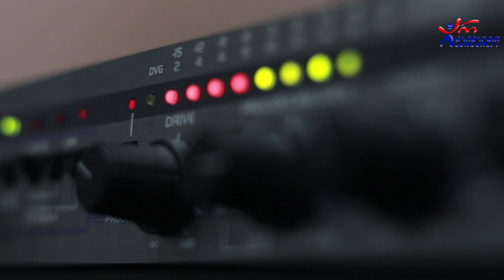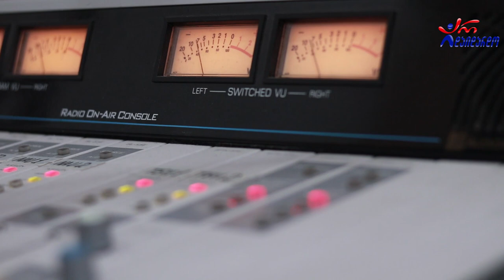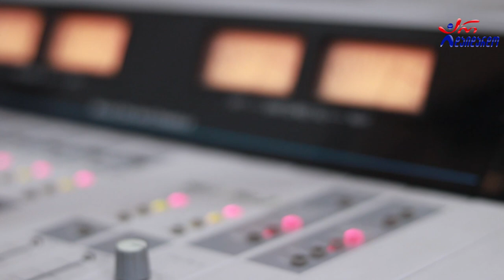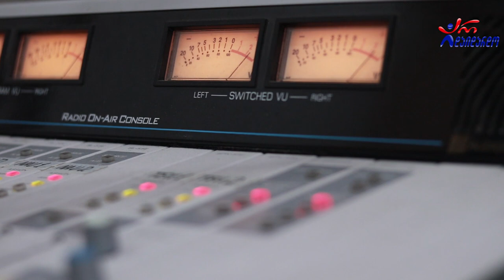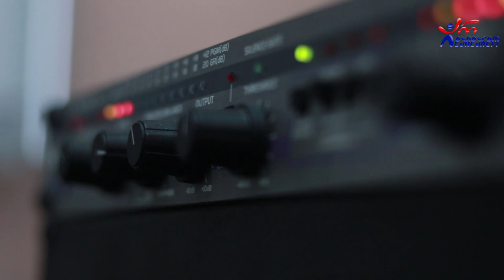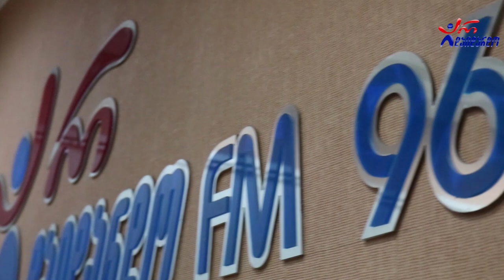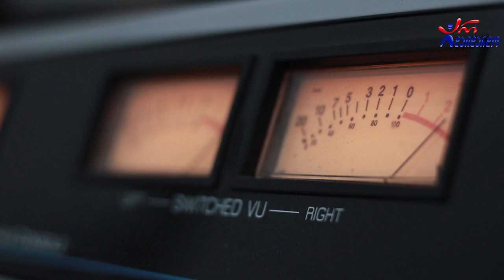გიორგი ჩიტაური. გადაცემა "რადიო დუეტი". 28.08.2020. ვიდეო კოლაჟი / Giorgi Chitauri. "Radio Dueti"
2020 წ.  28 აგვისტო
გადაცემა "რადიო დუეტი თაკოსთან ერთად". სტუმრად გიორგი ჩიტაური. ვიდეო კოლაჟი